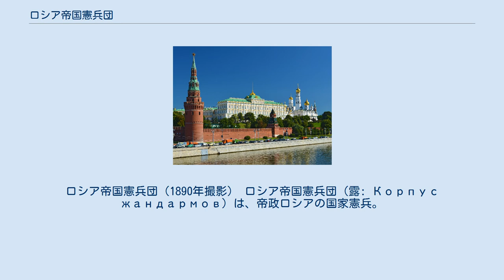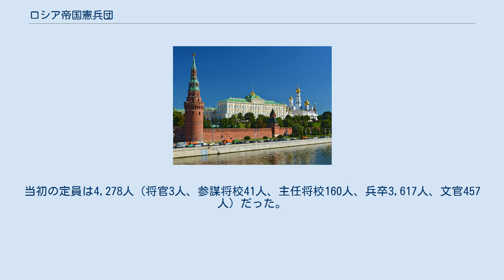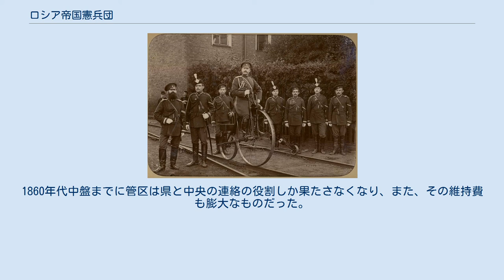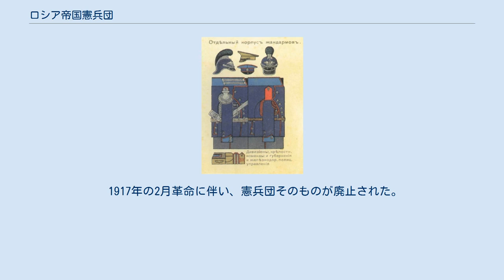ロシア帝国憲兵団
ロシア帝国憲兵団（1890年撮影） ロシア帝国憲兵団（露: Корпус жандармов）は、帝政ロシアの国家憲兵。
秩序維持任務の外、秘密警察組織である皇帝官房第三部やロシア帝国内務省警察部警備局の実働部隊となり、反体制派の取り締まりに猛威を振るった。
 ジャンダルメリヤ（жандармерия）またはジャンダルム（жандарм）、つまり憲兵という言葉が現れたのは、1772年のことだった。
当時、ガッチナ軍の編成下にジャンダルム連隊と呼ばれる胸甲騎兵連隊が編成された。
パーヴェル1世時代にこの連隊は近衛騎兵連隊に編入され、ジャンダルムという言葉はいったん消滅した。
1815年、ジャンダルム近衛騎兵半個中隊が編成され（1876年まで存在）、ボリソグレブスク竜騎兵連隊がジャンダルメリヤに改称され、軍内の秩序監視に割り当てられた。
1817年、国内警備ジャンダルム哨所が設置され、各都市にはジャンダルム大隊が編成された。
 本格的な国家憲兵の歴史は、皇帝官房第三部長官アレクサンドル・ベンケンドルフ伯爵の下で憲兵団が設立された1827年に始まる。
憲兵団は1827年4月28日、ニコライ1世の命令により創設された。
憲兵団長は軍司令官に準じる権限を有した。
当初の定員は4,278人（将官3人、参謀将校41人、主任将校160人、兵卒3,617人、文官457人）だった。
 ベンケンドルフは、憲兵団の組織を整備し、ロシア領土を8～10県から成る5個管区に分割した。
管区司令官は将官が務め、師団長に準じる権限を有した。
更に管区は、2～3県の管轄する局に分かれた。
局長は通常大佐だった。
各県には少佐から大佐までの憲兵団参謀将校が配置された。
必要な場合、県の参謀将校は中尉又は大尉が指揮する34人以下の県憲兵隊の援助を求めることができた。
 1832年、ポーランド王国管区（ワルシャワ）、1836年、第7管区（トボリスク）、1837年、カフカーズ管区が設置された。
1860年代中盤までに管区は県と中央の連絡の役割しか果たさなくなり、また、その維持費も膨大なものだった。
このため、1867年に管区制は廃止され、ワルシャワ、シベリア、カフカーズの3個管区のみが残された。
1870年にはカフカーズ管区も廃止された。
 1917年の2月革命に伴い、憲兵団そのものが廃止された。